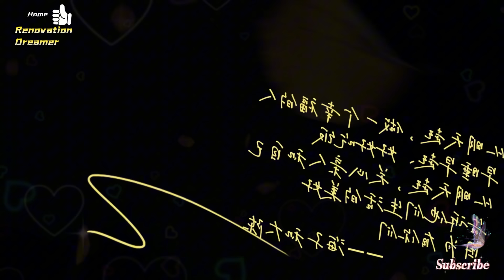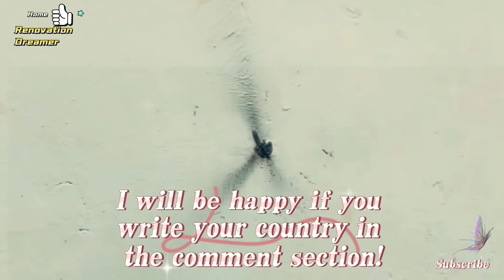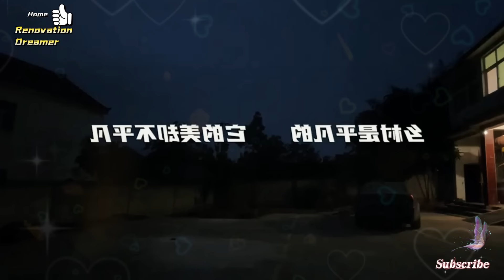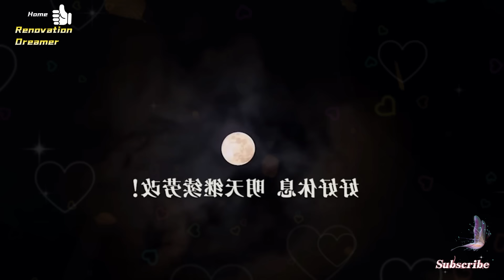Rebirth of an old house: a young man’s journey of home transformation#renovate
After being busy in the hustle and bustle of the city for a long time, the young man finally decided to return to his hometown and renovate the old house that carried his childhood memories. Stepping onto the land of my hometown, I felt a familiar and friendly feeling. He walked towards the old house with great expectation. Although it had gone through the baptism of time, it still had an irreplaceable place in his heart.
In the process of renovation, Li Ming did not forget to incorporate some of his own creativity. He planted various flowers, plants and trees in the yard to create a beautiful garden. He also built a leisure area in a corner of the house and placed comfortable tables and chairs, making it a corner where you can relax.